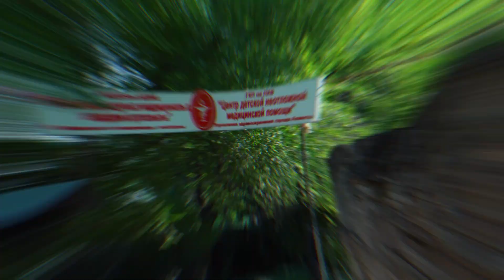Cold Brew - Удивите всех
В этом видео рассказывается о прекрасном, невероятно простом и в то же время взрывающим мозг напитке - Колд Брю. У этого напитка есть как ярые поклонники, так и непримиримые критики, но однозначно этот напиток не оставит равнодушным никого. Если у Вас хороший кофе свежей обжарки, то однозначно вы найдёте в напитке ягодные вкусы и ароматы, которые могут перевернуть ваше представление о кофе. Угощайте и угощайтесь сами!

Кофе который мы использовали имеет оценку по градации SCA 88 баллов, это Ethiopia Aricha Washed.

Specialty Coffee Roastery in Almaty
Особый кофе, обжаренный в Алматы

Таймкод:
0:00 – Фокус
0:20 – Предисловие
0:50 – 3 ингридинта для Cold Brew
1:20 – Пропорция для Cold Brew
1:43 – Рецепт Cold Brew
3:36 – Хранение готового Cold Brew
4:04 – Маленькие советы по завариванию Cold Brew
4:30 – 5 вариантов подачи Cold Brew
6:19 – Послесловие
6:39 – Кофе для врачей